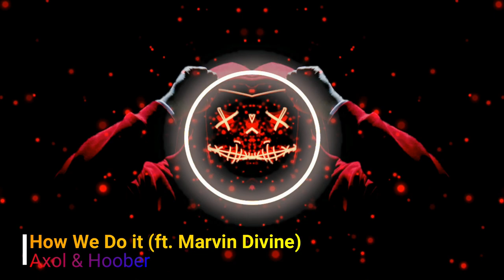Axol & Hoober - How We Do It (ft. Marvin Divine)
No Copy Right Music for Content Creators, vloggers.

I do not Produce the music that you see in these videos.

Support Indian launda.